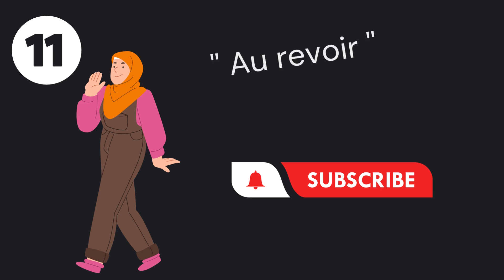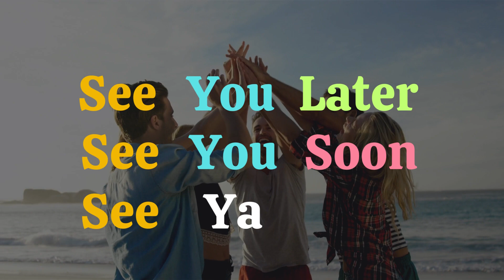comment dire au revoir en anglais (vocabulaire)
16 manières de dire au revoir en anglais . Cours d'anglais sur Williams ESL

Williams ESL